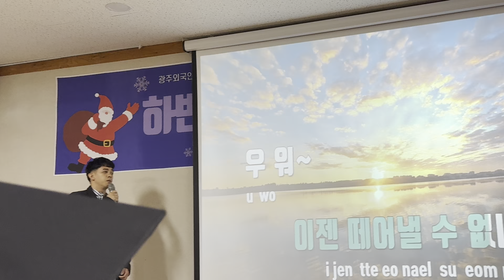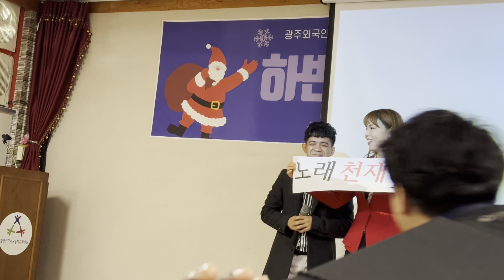বাংলাদেশির মুখে কোরিয়ান গান মন মুগ্ধকর। Korean song 2024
방글라데시인의 입에서 들리는 한국 노래는 정말 감동적입니다.

Korean songs in the mouth of a Bangladeshi are mind-blowing.